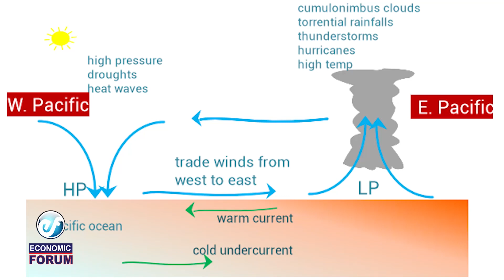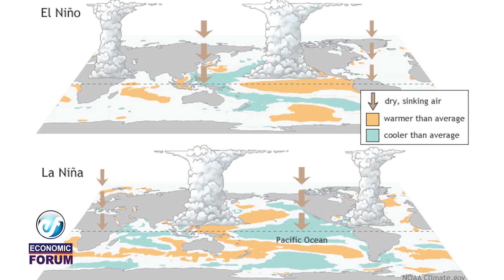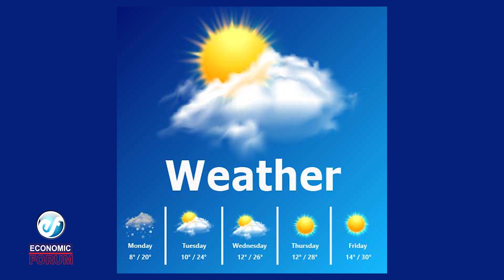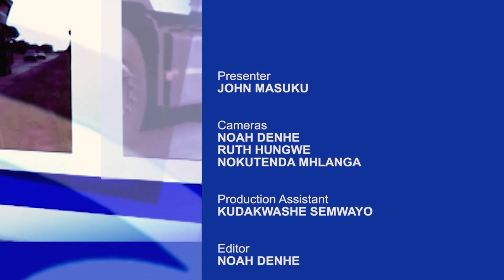ECONOMIC FORUM CLEMIO MACHINGAIFA 19 DECEMBER 2023